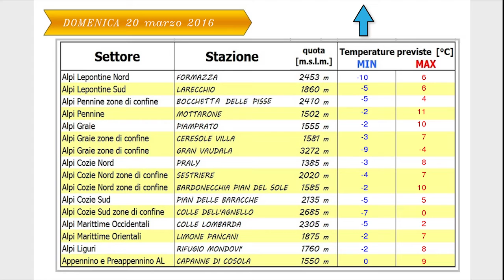Previsioni meteorologiche per il weekend del 19-20 marzo 2016 - Meteo Vetta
Previsioni meteorologiche per il weekend del 19-20 marzo 2016 sulle montagne piemontesi.